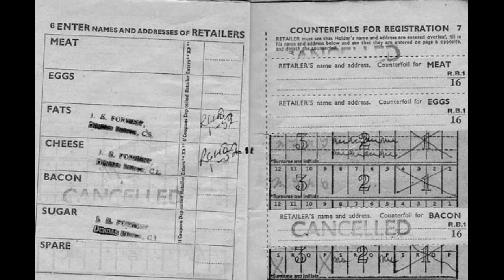The Living Memory Association Photo Archive 3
Since 2002 we have been collecting together old family and personal photographs from members of the public. Obviously a lot of these are of Edinburgh and Scotland, but we do have other photographs from as far away as China, Canada and India. The majority of the images are from the 20th century but our oldest photos date from 1850.

Why family and personal snaps, images of family life, childhood, work, recreation, school, holidays etc? Why these very ordinary, everyday events?

Well, simply because they are ordinary. The archive is a celebration and a record of the richness of ordinary lives, lived, quite often, through some extraordinary times.

Thanks to Megan D for the use of her lovely song, 'Pass Me By'.